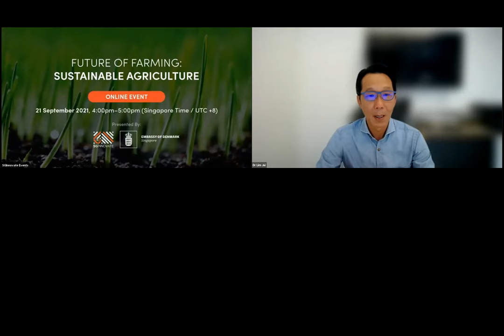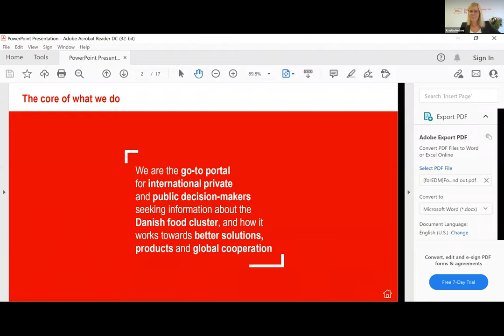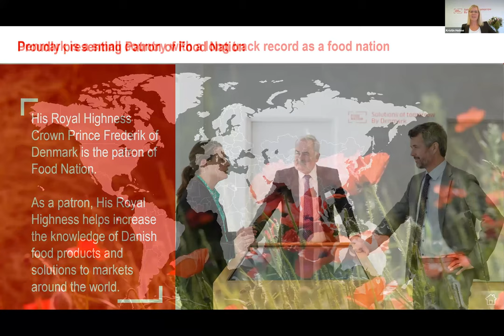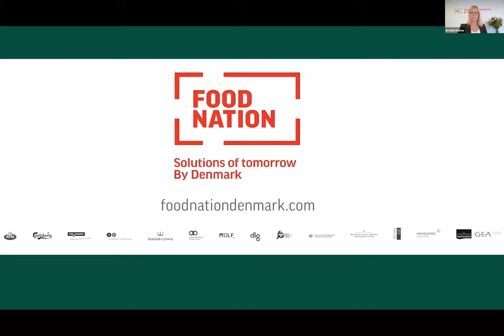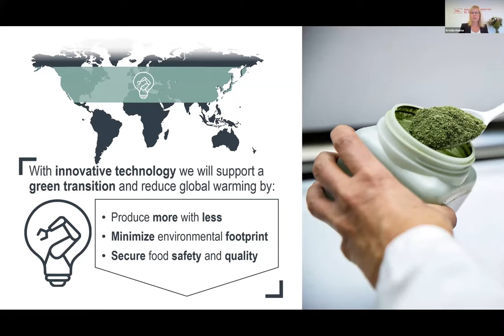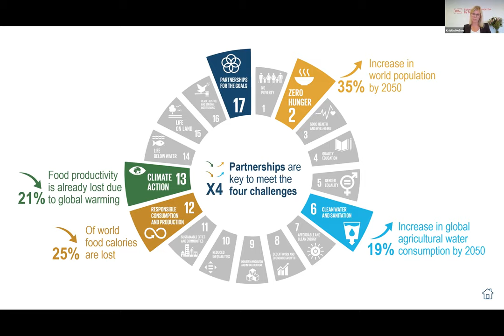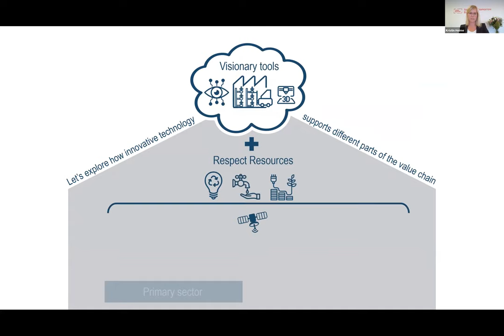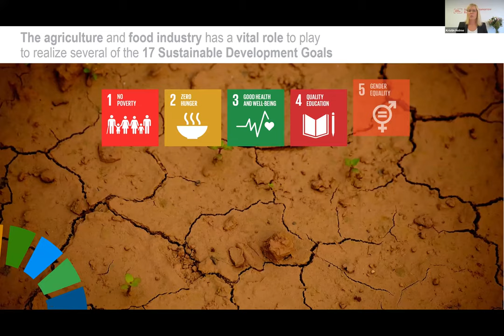Future of Farming: Sustainable Agriculture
Presented by SGInnovate and Royal Danish Embassy in Singapore
In support of Deep Tech for Good

The agriculture sector faces large challenges, from the environment to manpower to consumption and to pandemics. In the long term, climate changes, food market conditions, reforms in agricultural policies and export caps will continue to pose new challenges. How can we develop sustainable agriculture practices to feed our people under these conditions?

In Singapore, the Singapore Food Agency (SFA) has been rolling out initiatives to help our country ramp up their production and increase our momentum in achieving our national ’30-by-30’ goal. Investing in local production is one of our key strategies to ensure food security, by supporting farmers through the Agriculture Productivity Fund and in view of the COVID-19 circumstances, the Government is committing even more resources - such as through the new ‘30x30 Express’ grant to help farms with productive and innovative farming systems.

Denmark is a global role model for sustainable food production and innovation with collaborative efforts across the entire food value chain, for the most efficient use of natural resources – with a focus on the United Nations 17 Sustainable Development Goals. The Danish food production value chain starts from the farms and is driven by a strong mandate to produce food with minimal pollution, high resource efficiency and a small carbon footprint. Denmark has set its goal to have Danish food production completely climate-neutral by 2050. With plenty of land for farming, why is there a need for indoor vertical farms in Denmark?

What are the opportunities and implications to sustainable agriculture, especially in cities that are looking toward more high-tech indoor vertical farming methods? Join us in our session with sustainable farming experts from Singapore and Denmark, on their take on innovative solutions toward food productivity.

Programme:
4:00pm - 4:05pm: Opening Remarks by Dr Lim Jui, CEO, SGInnovate and HE Sandra Jensen Landi, Ambassador of Denmark to Singapore
4:05pm - 4:15pm: Presentation by Food Nation
4:15pm - 5:00pm: Panel Discussion and Q&A on Future of Farming: Sustainable Agriculture with:

Anders Riemann, Founder, Nordic Harvest
Ankesh Shahra, Founder and CEO, VertiVegies
Rasmus Bjerngaard, CEO and Co-founder, Nextfood
Dr Ritu Bhalla, Senior Manager - Agriculture Research and Innovation (AGRI) Centre, Republic Polytechnic
Moderator: Kristin Holme, Senior Project Manager, Food Nation